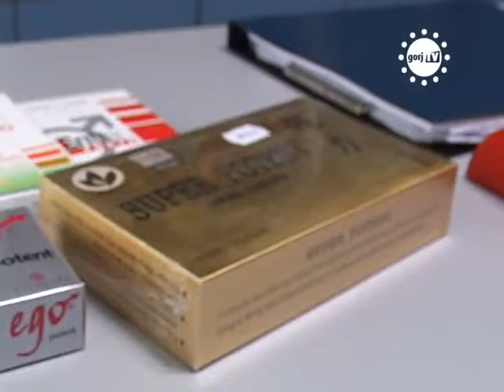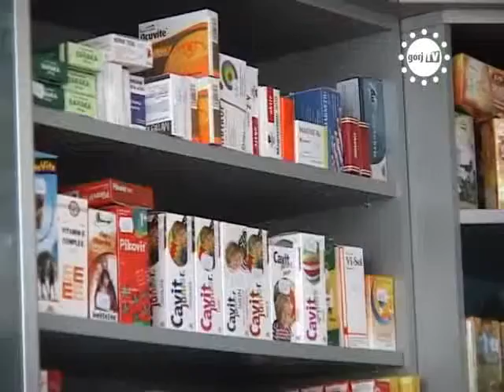STIRILE GORJTV O GURA DE OXIGEN PENTRU CAS